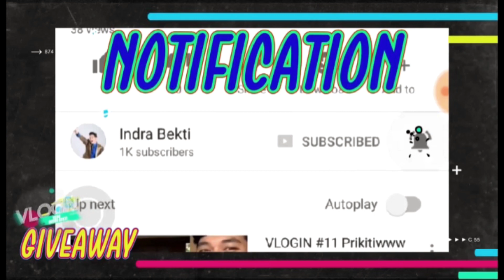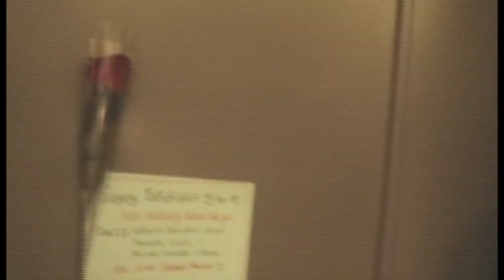Diultahnya Indra Bekti Malah Nangis 😭